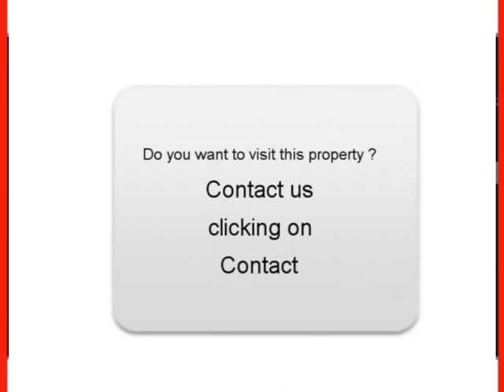Sale one Audi A6 Archamps Haute-Savoie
For sale at  Archamps  Used car Audi A6 of 87600 Km.
used motors Autoenvideo : Sale one Audi A6  Archamps  Haute-Savoie